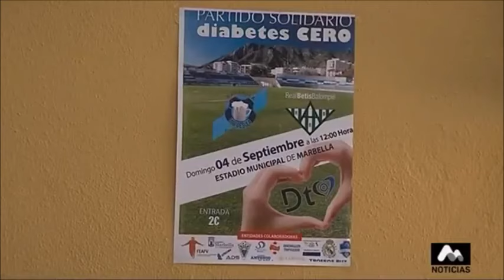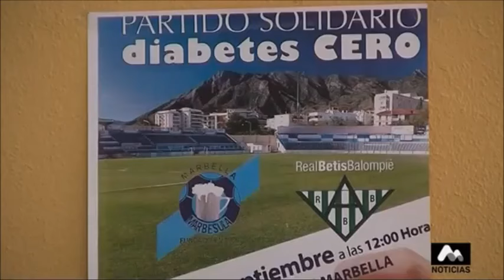Los veteranos de la A.D. Marbésula y del Betis jugaránun partido a favor de Diabetes Cero